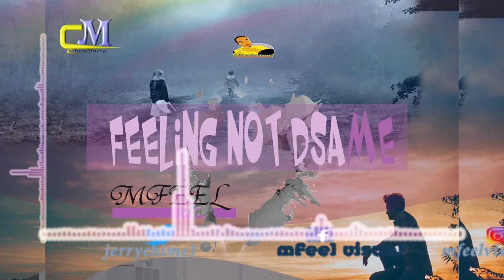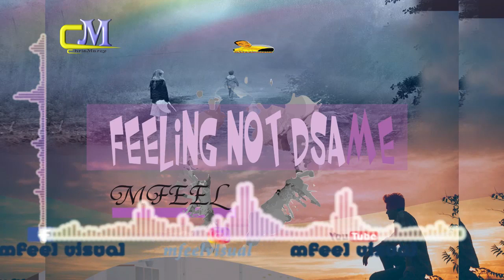Feeling not d same by mfeel(audio visual)